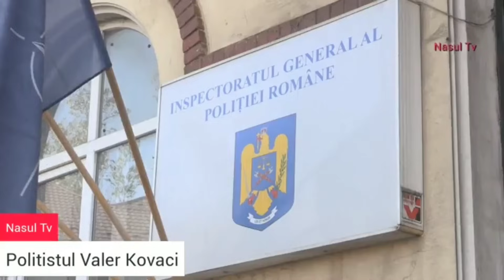LA AUDIERI 🇷🇴👮03.10.2023